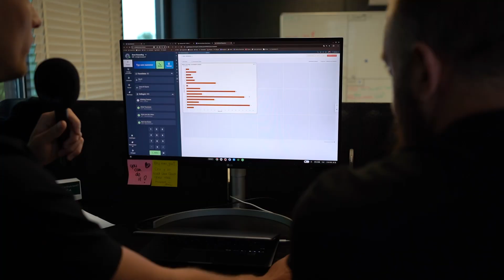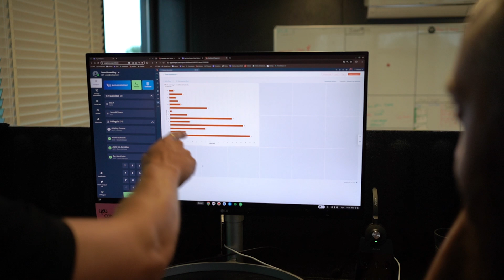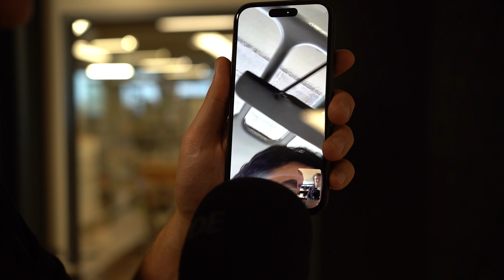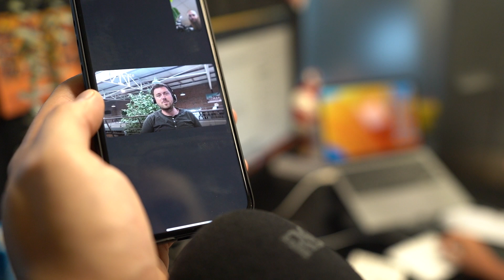BAS RIJDT HEFTRUCK - BIZARRE ACHTERVOLGING OP ERWIN | #47 The Welvaere Weekly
Ontdek de Welvaere Weekly: de sprankelende vlog die je meeneemt achter de schermen van het meest ontspannen bedrijf in Nederland; Welvaere!

Deze week wordt de show gehost door niemand minder dan onze Bas, en geloof ons, je wilt niet missen wat er gebeurt.

Klaar om deel uit te maken van dit fantastische team en een glansrol te vervullen in onze Weekly? Aarzel dan niet langer en ontdek hoe jij kunt schitteren op werkenbijwelvaere.nl!

Mis geen seconde van de actie, klik nu en laat je betoveren door de Welvaere Weekly!